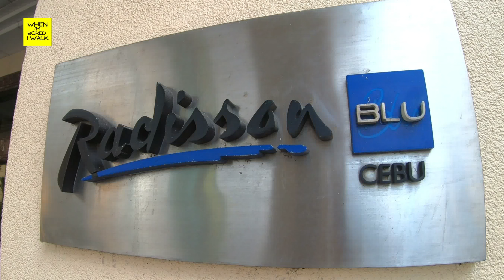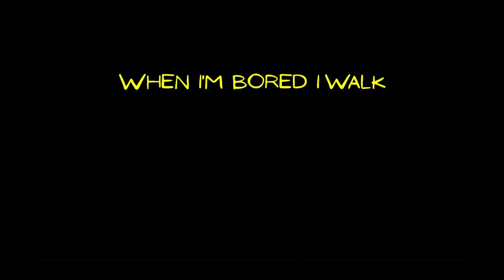AWESOME BREAKFAST BUFFET | RADISSON BLU CEBU | WHEN IM BORED I WALK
Hi guys! Come and join me for breakfast at Feria, Radisson Blu Cebu. Can you spell A W E S O M E !